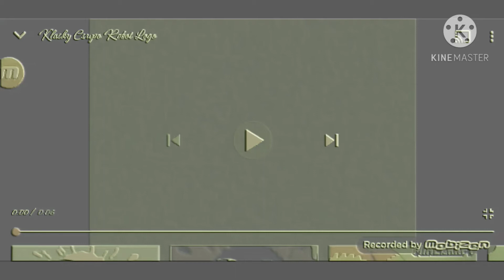NEW EFFECT Klasky Csupo In Echo Loudness